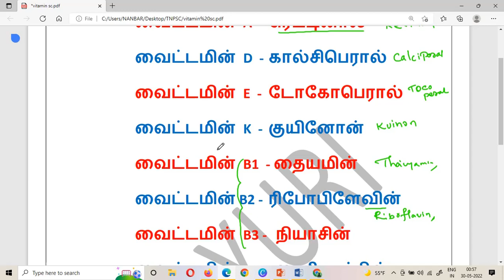Vitamins-General Science Tamil and English // TNPSC ,RRB NTPC, Group D,TET For all Competitive exams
TRACKED BY

Mayuri Academy

Dr.Ellappan Venugopal